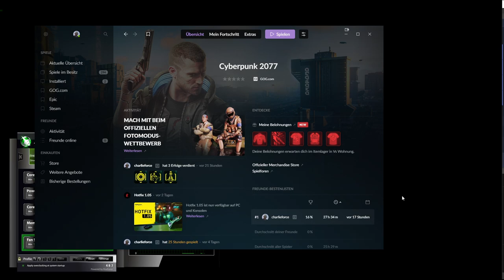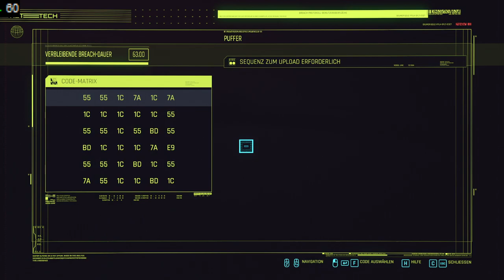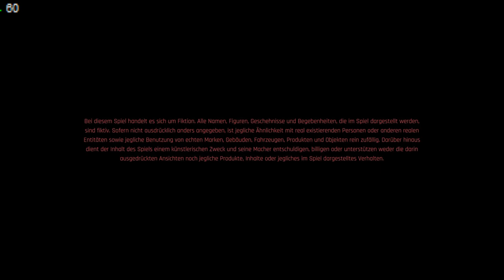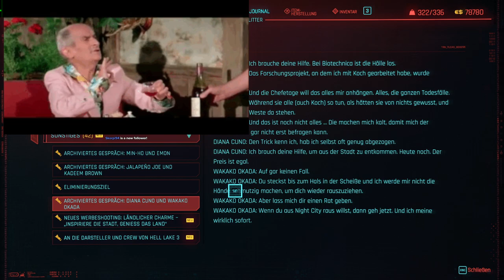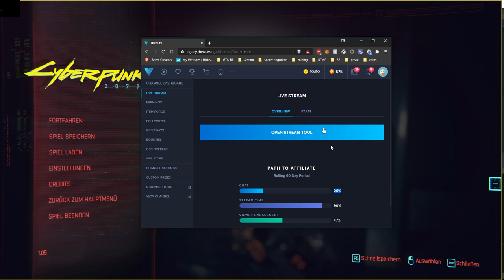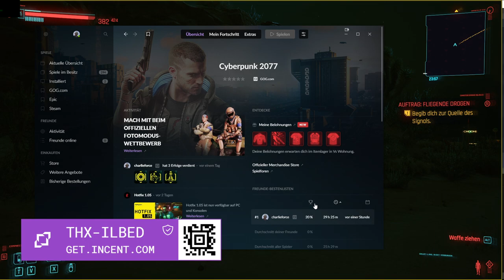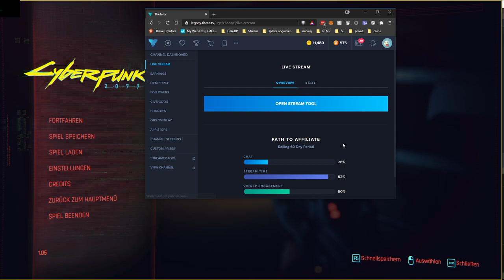2020 12 20 Cyberpunk 2077 Day 6